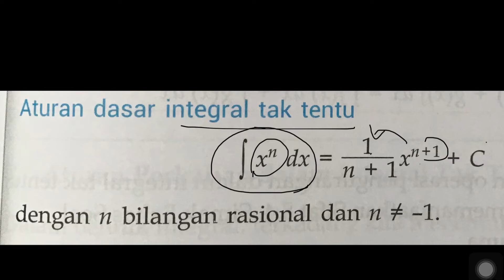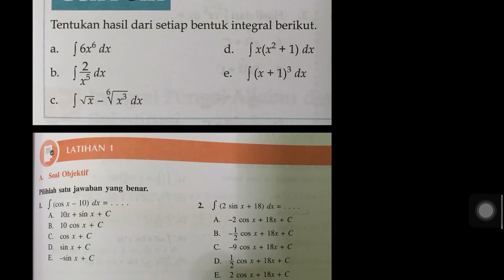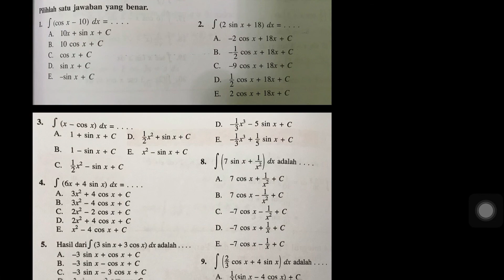[SMA] Integral tak tentu